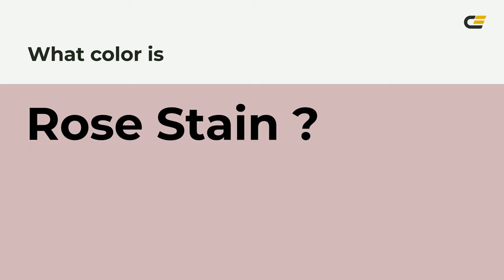Rose Stain color d3b6ba hex color - Red color - Cool color d3b6ba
What color is Rose Stain ? d3b6ba hex color - Red color - Cool color d3b6ba

Hex d3b6ba Color Code is also known as Rose Stain color.

Hex d3b6ba Color code in RGB color code model is created after adding 82.75% red color, 71.37% green color and 72.94% blue color.
Hex d3b6ba Color code in CMYK color (process color) code model is generated after subtraction of 0% cyan, 13% magenta, 11% yellow and 17% black.